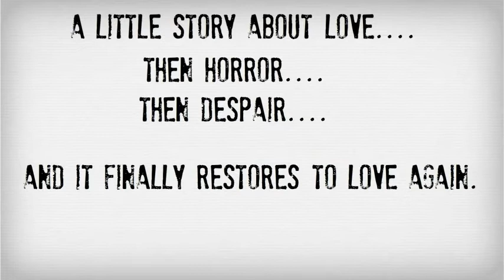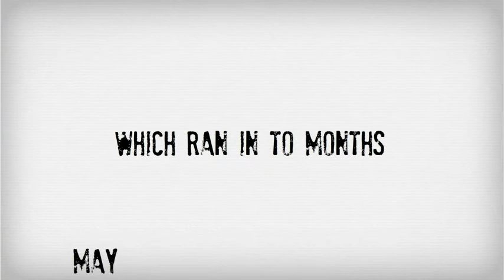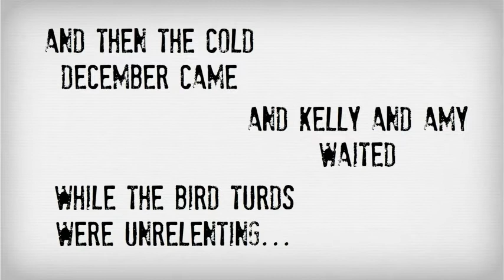Jackson Chase Bird Birth Announcement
Jackson Chase Bird's birth announcement. Born December 17, 2013 at 5:42 AM, weighing 7 lbs. 13 oz., and measuring 20 in. long.

We're very excited and proud of our new addition. So are all the big brothers and sisters.